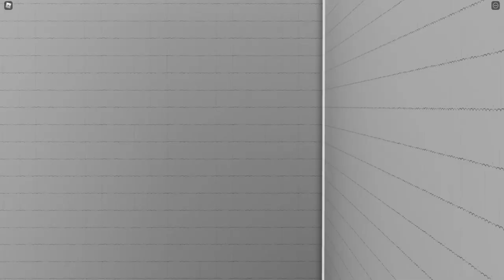ROBLOX - HS PM Routes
This video features my long distance friend.
Corrv1ete: 2017 ICCE 3000
Me: 2011 ICCE 3000

Take care!